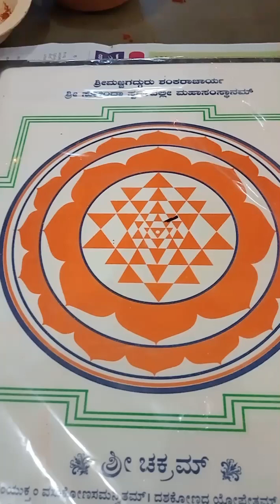ಸ್ವರ್ಣವಲ್ಲಿ ಮಠದಲ್ಲಿ ನೆಡೆದ ಶ್ರೀಕ್ರಷ್ಣ ಜನ್ಮಾಷ್ಟಮಿ ಪೂಜೆ ತುಳಸಿ ಅರ್ಚನೆ🙏🏼 ಮಾತೆಯರಿಂದ ಕುಂಕುಮರ್ಚನೆ ಪೂಜೆ🙏🏼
ಶ್ರಾವಣ ಮಾಸದಲ್ಲಿ ಸ್ವರ್ಣವಲ್ಲಿ ಮಠದಲ್ಲಿ ನೆಡೆದ ಶ್ರೀಕ್ರಷ್ಣ ಜನ್ಮಾಷ್ಟಮಿ ಪೂಜೆ🙏🏼.#. ತುಳಸಿ ಅರ್ಚನೆ.. ಮಾತೆಯರಿಂದ ಕುಂಕುಮರ್ಚನೆ ಪೂಜೆ.#. 🙏🏼ಪೂಜೆ